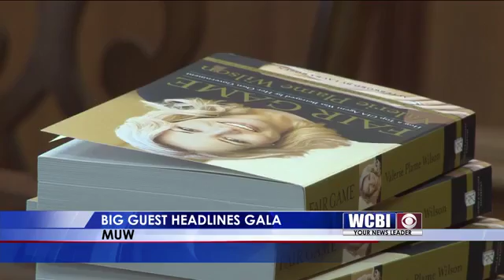Plame Talk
A former CIA officer and best selling author will headline this year's Welty Gala at MUW.